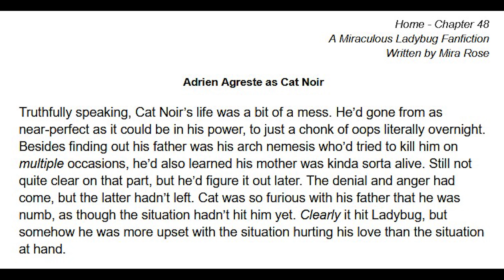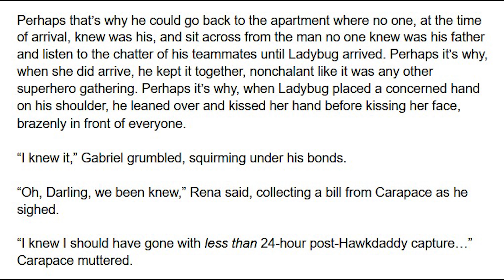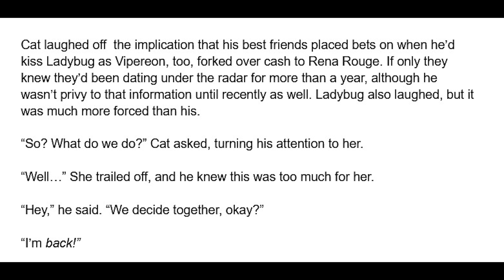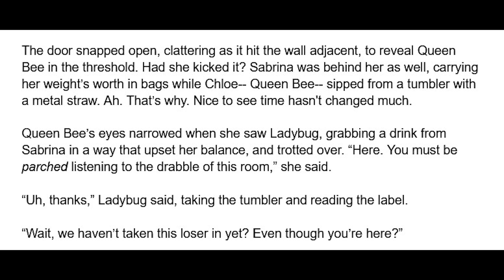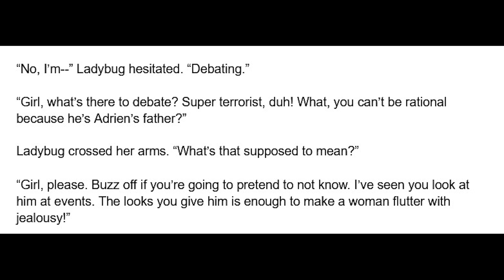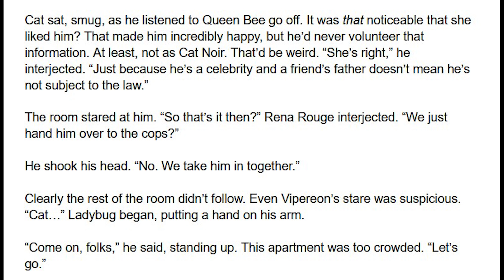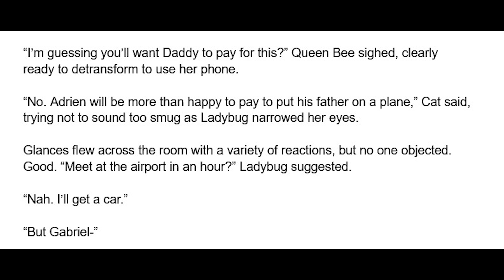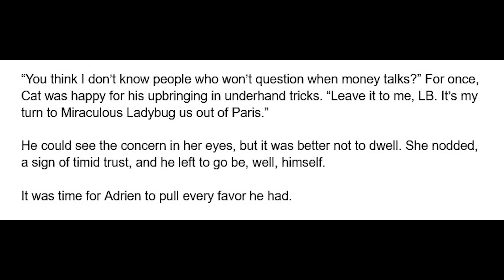Home - Chapter 48 (Cat's POV, Consequences) A Miraculous Ladybug Fanfiction/Podfic/Audiofic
Cat Noir decides the proper route to deal with Gabriel Agreste - A Miraculous Ladybug Fanfiction read aloud in an audiobook format.